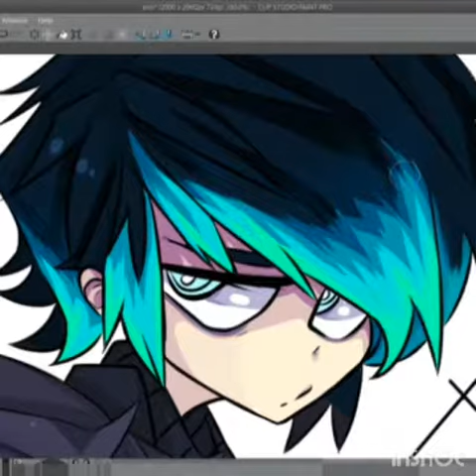Meow ^^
Damn mommy